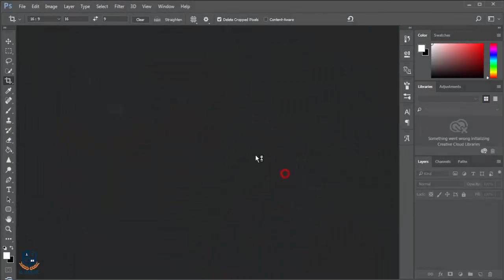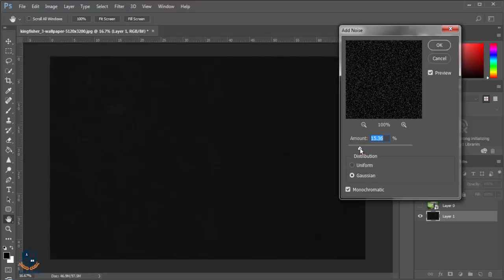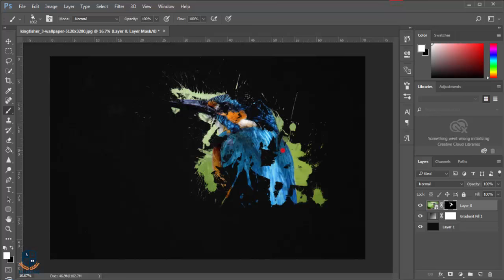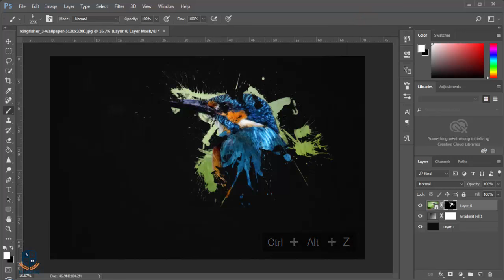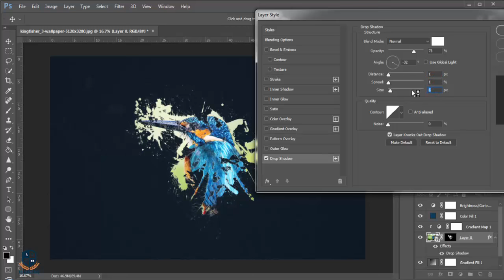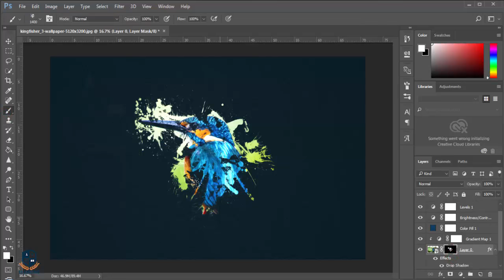Photoshop CC Tutorial: Brush Effect Bird ( Kingfisher)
Hi Every one i am gonna sow you a new thing today. How to use splash ink brush in Photoshop cc 2017

Logo: Photoshop CC